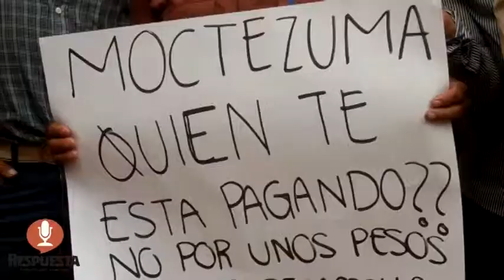SE ENFRENTAN LOS GRUPOS A FAVOR Y EN CONTRA DEL ACCESO A LA LOMA DE SANTA MARÍA